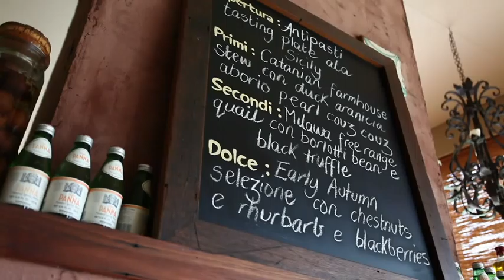Villa Gusto 630 Buckland Valley Road, Buckland VIC By Carla Cook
Property Video shoot of Villa Gusto 630 Buckland Valley Road, Buckland VIC by PlatinumHD for Resort Brokers Australia